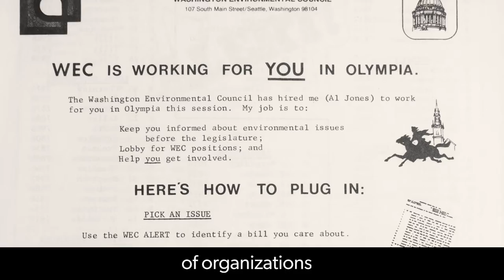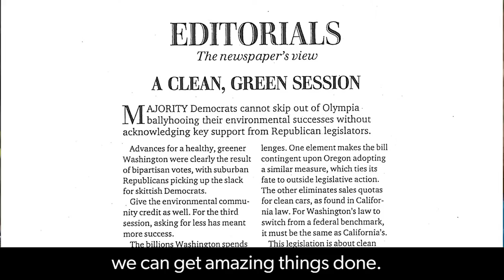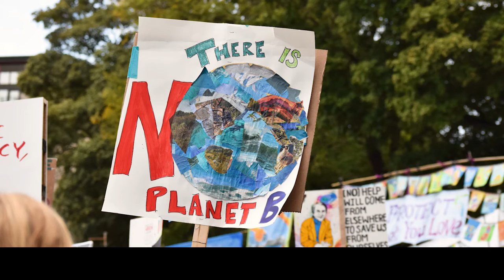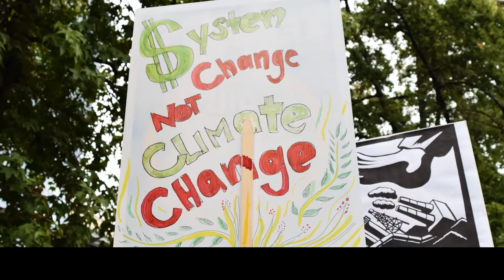WEC's Virtual Gala 2020 - A message from Joan Crooks, former CEO